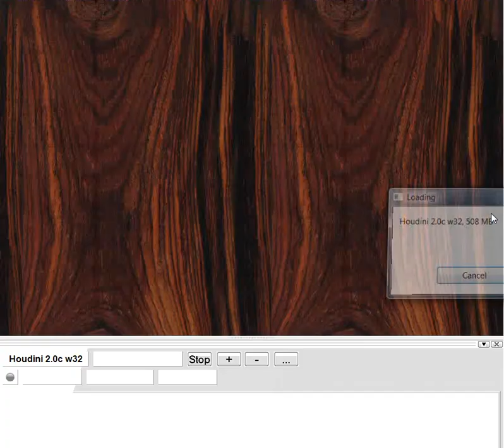Chess World.net: Instructive Nimzo Indian - WGM Ovod vs WGM Pogonina - Russian Wom. SuperFinal 2012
Evgenija Ovod vs Natalia Pogonina
Russian Women's Superfinals 2012  ·  Nimzo-Indian Defense: Normal Variation. Bishop Attack (E47)

[Event "Russian Women's Superfinals"]
[Site "Moscow RUS"]
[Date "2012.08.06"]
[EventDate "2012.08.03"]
[Round "4"]
[Result "0-1"]
[White "Evgenija Ovod"]
[Black "Natalia Pogonina"]
[ECO "E47"]
[WhiteElo "2419"]
[BlackElo "2448"]
[PlyCount "80"]

1. d4 Nf6 2. c4 e6 3. Nc3 Bb4 4. e3 O-O 5. Bd3 c5 6. Nf3 b6
7. a3 Bxc3+ 8. bxc3 Bb7 9. Qc2 d6 10. e4 h6 11. d5 Re8 12. O-O
Nbd7 13. a4 a5 14. Rb1 Rb8 15. Re1 Nf8 16. Bf4 Ng6 17. Bg3 e5
18. Nh4 Nxh4 19. Bxh4 g5 20. Bg3 Bc8 21. h4 Nh5 22. Qd2 Kg7
23. hxg5 hxg5 24. Bh2 Rh8 25. f3 Bd7 26. Bc2 Nf4 27. Bg3 Qf6
28. Kf2 g4 29. Rh1 Nxg2 30. Rxh8 Rxh8 31. Bd1 Nf4 32. Rxb6 Nh5
33. Rxd6 Qxd6 34. Qg5+ Qg6 35. Bxe5+ f6 36. Qxg6+ Kxg6 37. Bd6